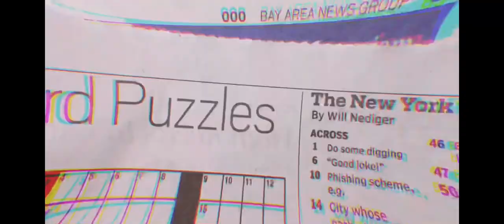2 Of Errythang (Music Video)